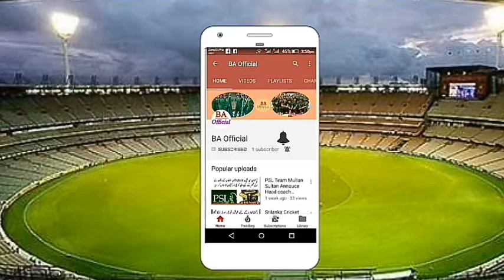Shoaib Malik announces to leave cricket suddenly a big decision